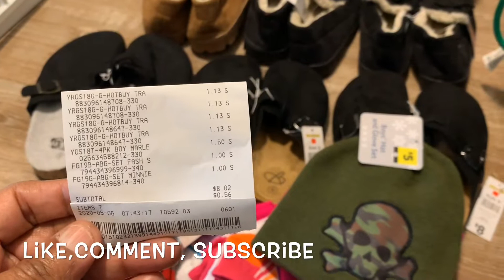Dollar General Penny Haul 5/5/2020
⚠️STAY SAFE⚠️

This channel is about ME:  Couponing Shopping Hauls, Nail Polish Hauls, Keto Life Journey

PLEASE JOIN AND GET MONEY BACK

Everything I show on this channel and bought and paid for by me, unless I state it in the video.